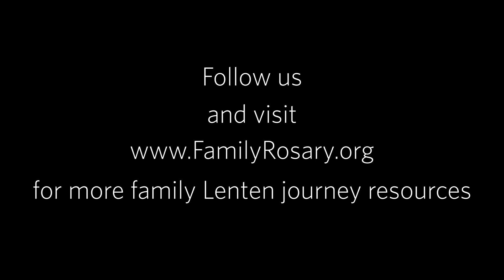At the Foot of the Cross: The Lenten Disciplines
Fr. Jim explains the history and practice of the three main Lenten disciplines: fasting, almsgiving, and prayer, to help you live out your Lenten journey.